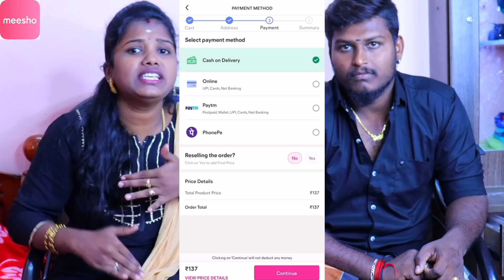My Household items 🛏🖼🪆 My Room Tour 🚪🥰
DOWNLOAD MEESHO APP VIA THE FOLLOWING LINKS AND GET YOUR FIRST ORDER DISCOUNT OF 15% UPTO RS.50. ALSO GET FREE DELIVERY, CASH ON DELIVERY, AND EASY RETURNS

Here are all products code & purchase link 👇👇

Product 1 . Name: Sudarshan Sticker Chinese Lamps in Double Sheet' Wall Sticker PVC Vinyl (76X142 cm)
Product￼ code : S-51136856  (₹182)

Product 2 . Trendy Elegant PVC vinyl wall sticker
Product code : S-2972304 (₹150)

Product 3 .Ghar Kraft Set of 4 Wall Sticker Dream Girl | Bird House On A Branch | Flying Bird With Cage | Flying Bird With Cage | Flying Bird With Cage | Magical Tree

Product 4 .Cute Funny Panda Switch Board Sticker  set 8
Product code : S-63372749 ( ₹97)

Product 5 .M5 Smart Band & Fitness Band &
Product code  : S-89065854 (₹548)

Product 6 .Stainless Steel Square Shape Roasting Net/Tandoor Jaali with Stainless Steel Roti Chimta/Tong
Product code : S-47957093 (₹176)

Product 7 .Hat Monk
Product code : S-67838814 (₹255)

Product 8. Eva Stylish Cotton Bedsheets
Product code : S-4257194 (₹367)

Product 9. Threadworks Fitted King Size Double Bed (72x78 Inches) Waterproof Mattress Protector
Product code ; S-21297562 (₹490)

Product 10. Name: Amazing Fabric Quality / Bed Zip Cover for 4x6 Mattress / with Amazing Multicolour Check Design…
Product code : S-67152099 (₹300)